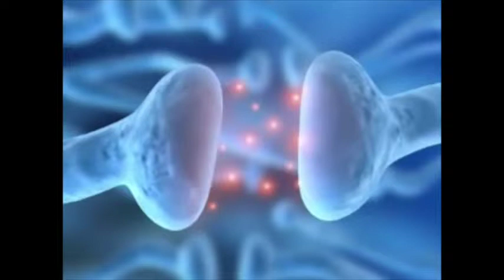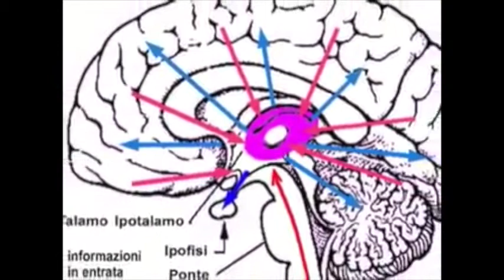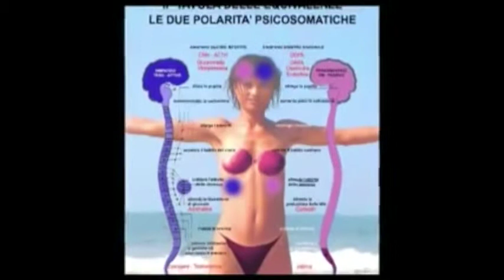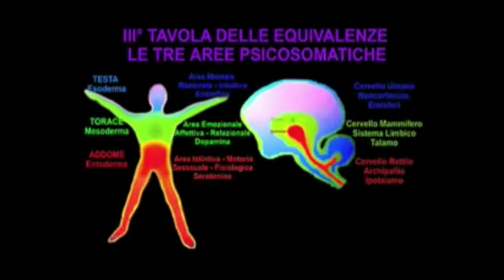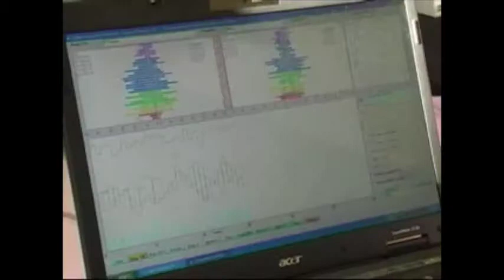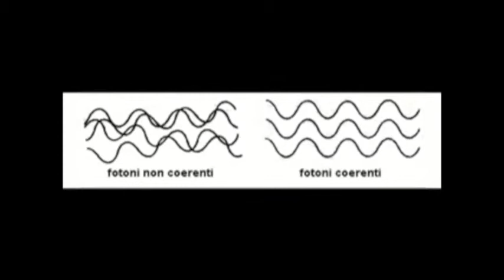07 Olismo in Medicina